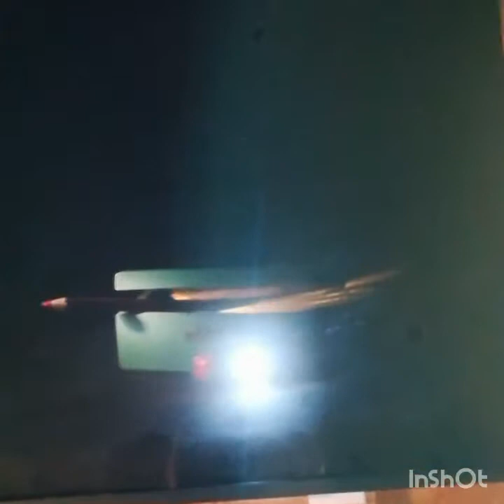DiVinarte 2017_ Chiesa San Giovanni Decollato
Espongono Simona Benedetti, Giovanni Di Lorenzo, Elisabetta Palmioli